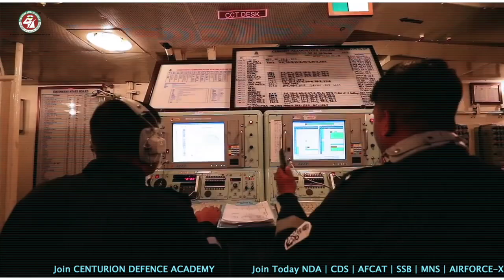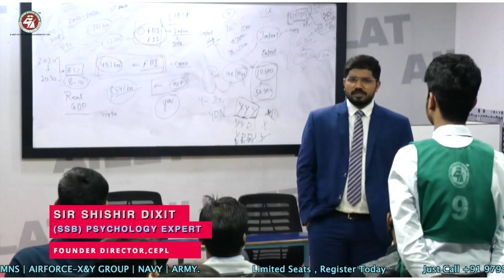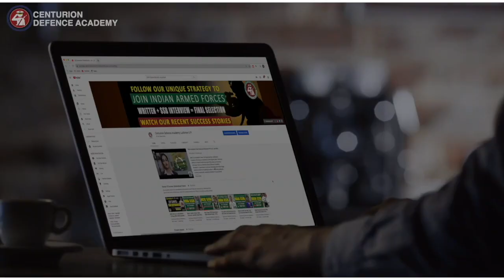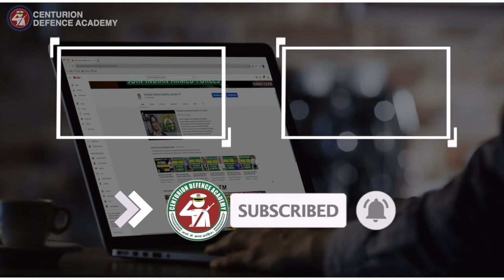Meet Gentleman Cadet Ayush Shukla | Indian Navy Motivation | 10+2 Navy Tech Jan 2020 Batch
Ayush Shuka Success Journey and INA Training Experience.

☑WhatsApp Assistance:
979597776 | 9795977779